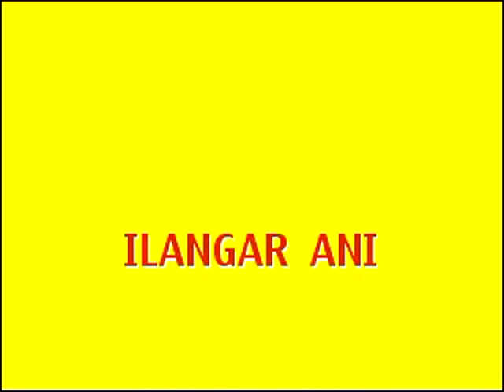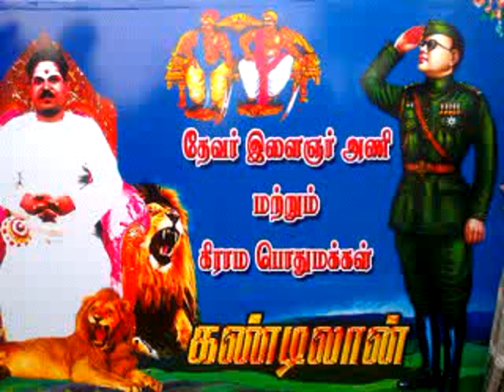Vallithirumanam nadagam part1 sanmugaraja comedy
This video was uploaded thangapandiyan kandilan vallithirumanam nadagam keelasakkulam